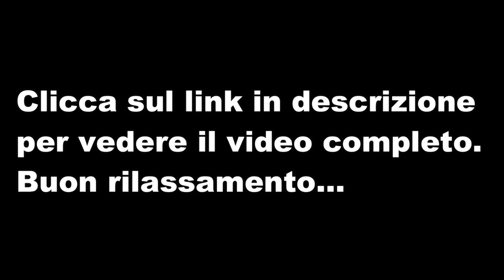Ti tolgo i pensieri negativi con musica a 432hz e visual triggers ASMR ita anteprima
In questa anteprima ti tolgo i pensieri negativi usando visual triggers e musica a 432hz.

Trasformazione a 432hz con Audacity